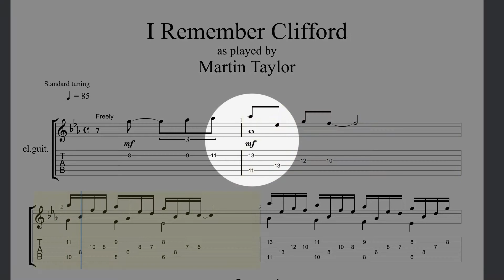I Remember Clifford | Martin Taylor | Custom Guitar Transcription | Custom Music Transcription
I Remember Clifford | Benny Golson
as played by Martin Taylor
this is a transcription of this track